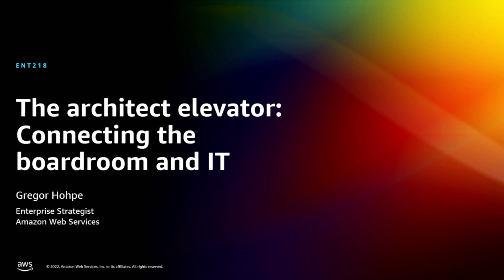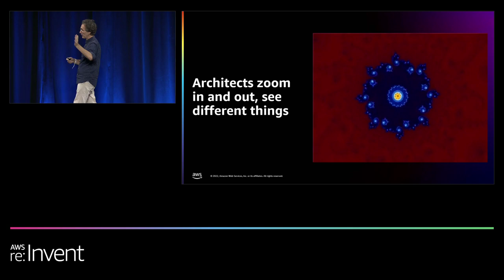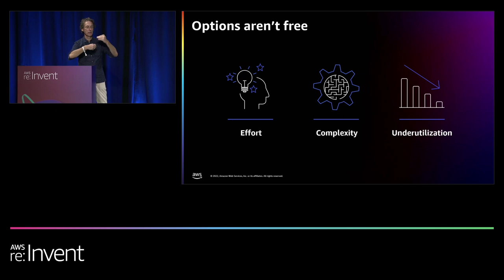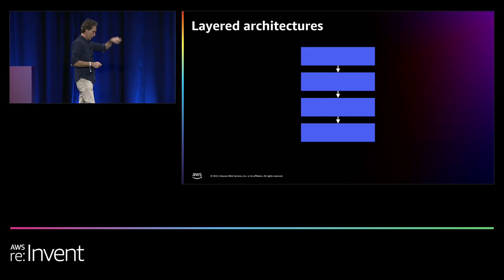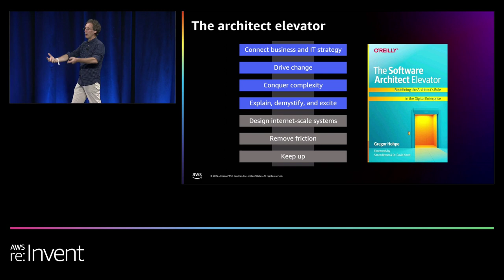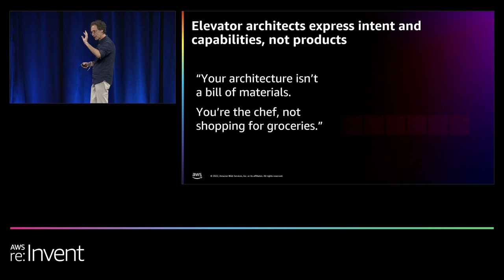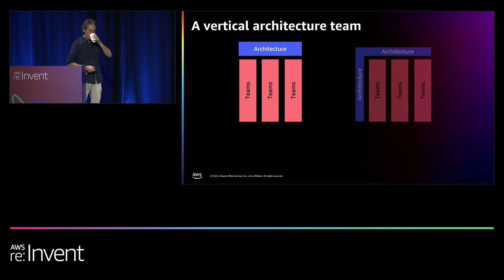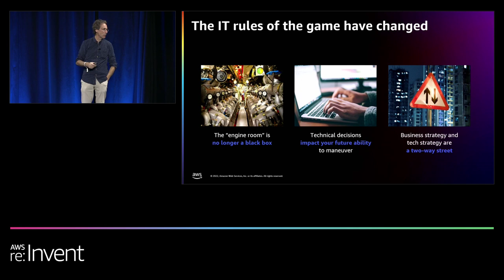AWS re:Invent 2022 - The architect elevator: Connecting the boardroom and IT (ENT218)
We upgrade our technology all the time—isn’t it time to update the role of architects? Today’s successful leaders forge a tight connection between an organization’s strategy, its technology choices, and its operational capabilities. The IT engine room, although equipped with amazing capabilities, can be daunting. That’s why modern architects add value by connecting IT and the boardroom by building executive awareness, clearly communicating technical trade-offs, and facilitating better decision-making. This session redefines the role of the architect for the modern enterprise and teaches technology leaders and architects how they can form a fruitful alliance across the levels of their organization.